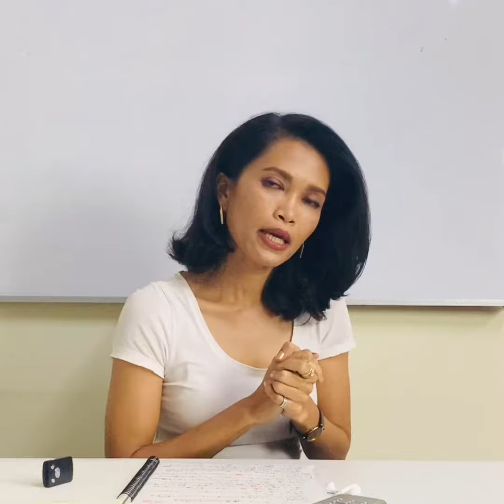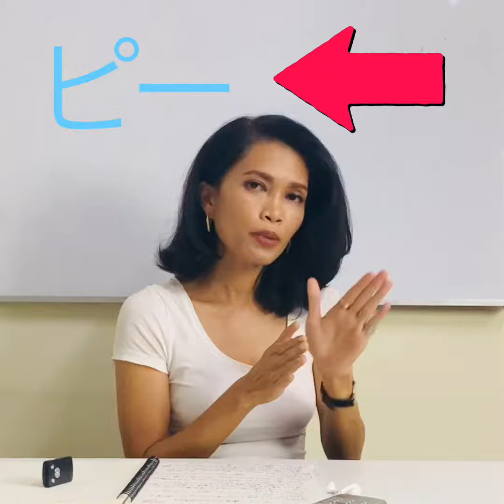タイ語 with Dear : 店員やスタッフの正しい呼び方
店の店員やゴルフ場のスタッフなどの正しい呼び方